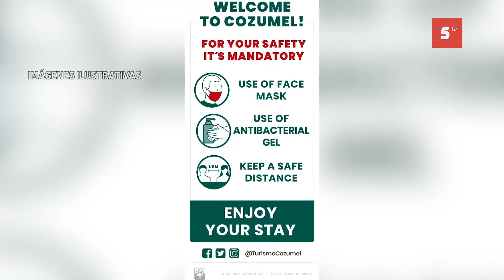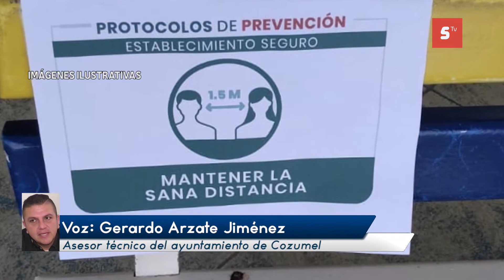PASAJEROS QUE SE NIEGAN A USAR CUBREBOCAS Y AGREDEN A PERSONAL DE SALUD EN MUELLE DE PLAYADELCARMEN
PASAJEROS QUE SE NIEGAN A USAR CUBREBOCAS, INSULTAN Y AGREDEN A PERSONAL PROMOTOR DE LA SALUD EN EL MUELLE DE PLAYADELCARMEN

Desde insultos y hasta agresiones ha recibido el personal del Ayuntamiento que se encuentra en el filtro sanitario del muelle navega de Playa del Carmen por parte de las personas que buscan cruzar a la isla, al negarse a cumplirlas medidas, dio a conocer Gerardo Arzate Jiménez, asesor técnico del Ayuntamiento de Cozumel. Explicó que se trata de responsabilidad social donde todos deben tener el compromiso de cumplir con las medidas para evitar la propagación del Coronavirus. Dijo que las personas que se rehúsan son tanto turistas como locales. Mientras que en la fila donde se forman las personas, está señalizado el piso con la distancia adecuada, además que el personal está recordándoles que deben guardar la distancia.